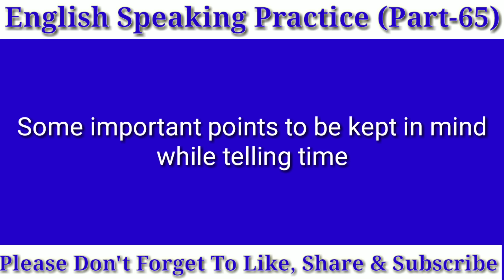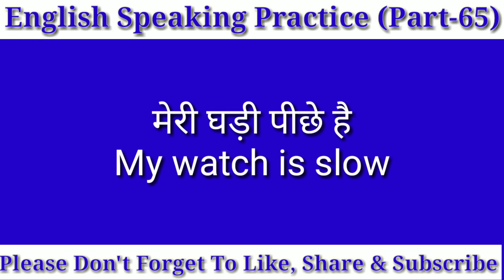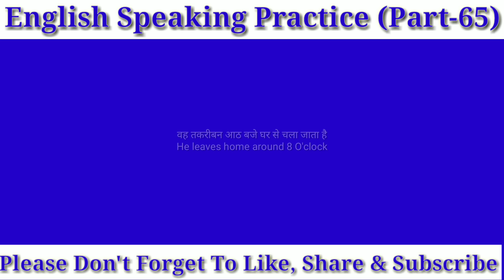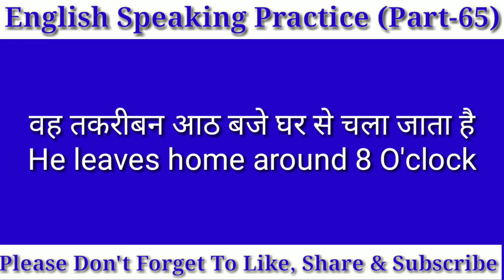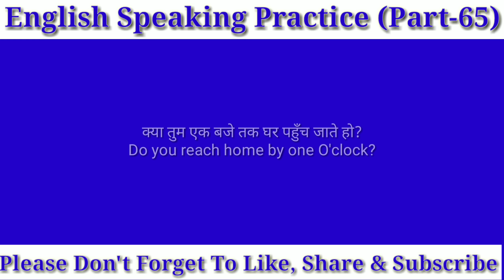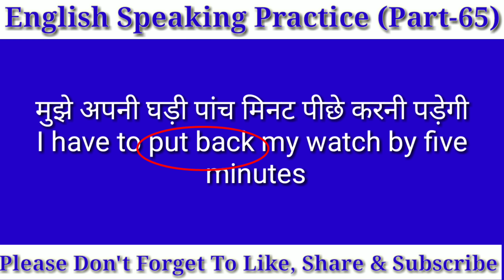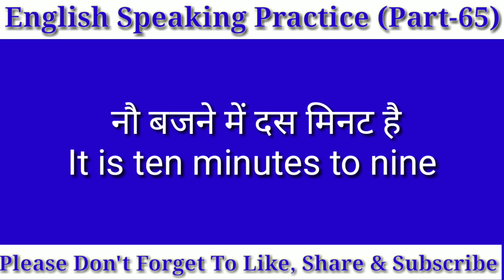How to tell time in English?, Daily Use English Sentences, English Speaking(Part-65)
Hello Friends..Hello Friends..
Here is another video for you guys. Hope you will like it. If you have any suggestions please comment. You are always welcomed my lovely friends. Here in this video some sentences about time for daily use English have been given. So lovely friends do practice of these sentences and make your English fluent. English Speaking has been a burning issue now a days. Nobody can grow without communication skills. How to speak English is the major problem of youngsters. Everywhere you go...you will find that spoken English has become most important aspect of human life. Guys watch this video and increase your knowledge